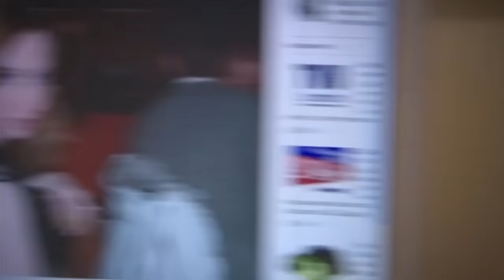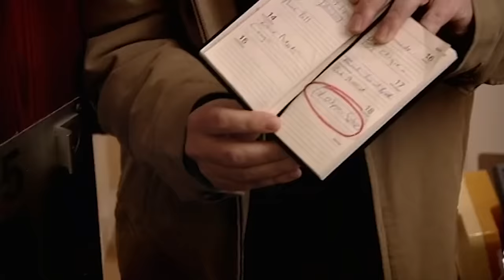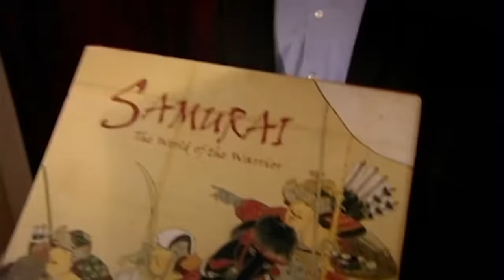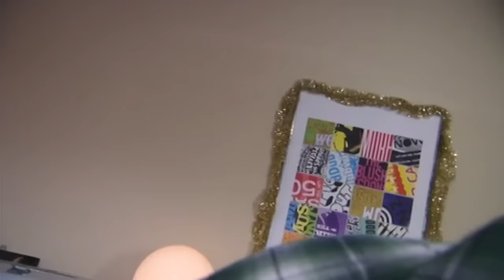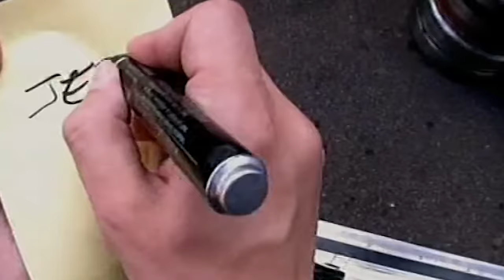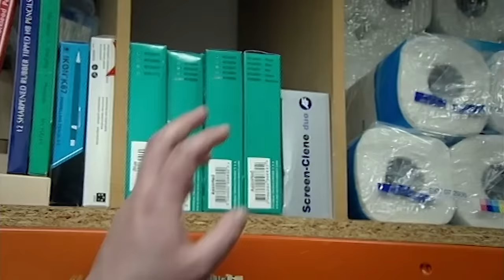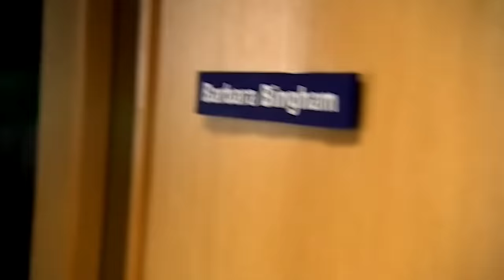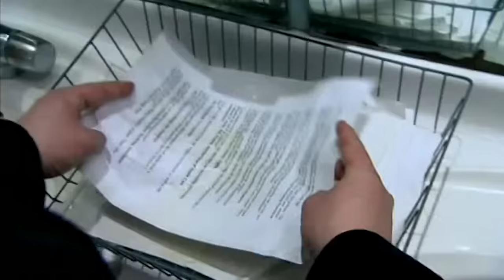Hilariously Awkward Moments | Best Bits 45 MINUTE COMPILATION | Peep Show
Peep Show serves up a compilation of the most awkward and hilarious moments, from Sophie's awful Happy Birthday dance to the poo in the pool!